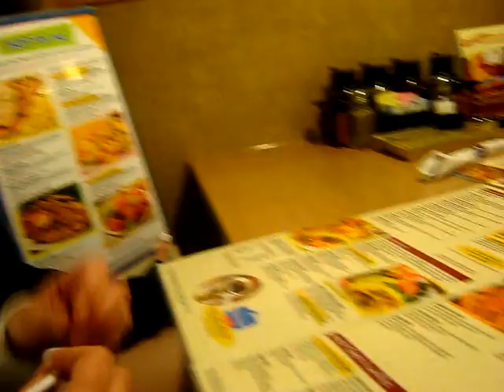Ocean Wide Florida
This is a collage I made about my friends and my trip down to florida... technically my computer made it.. I just pressed "automovie". and then edited some parts.